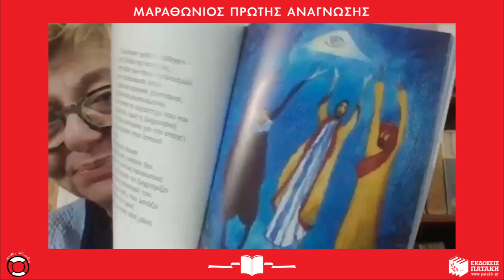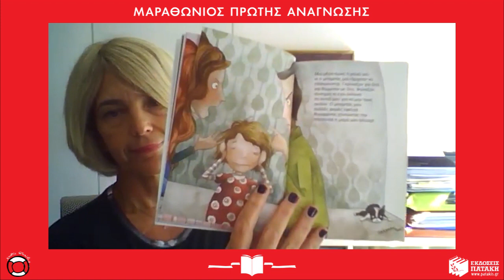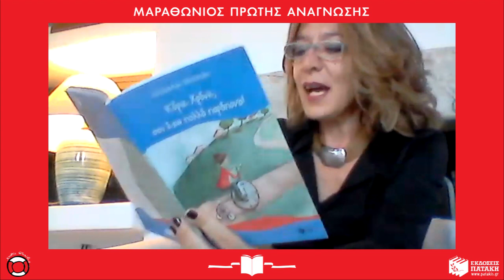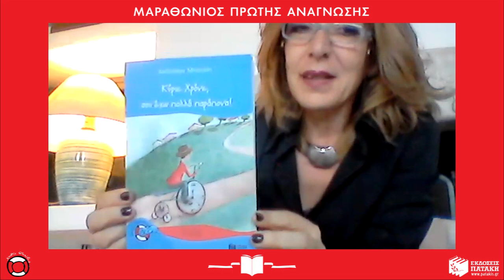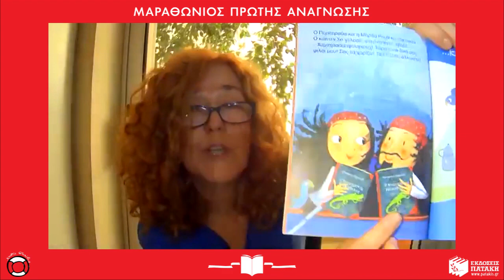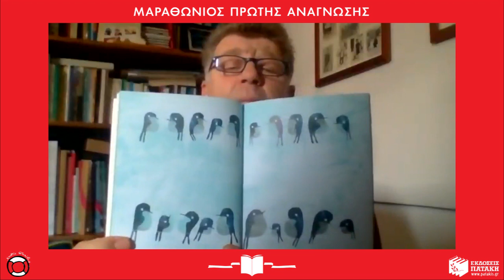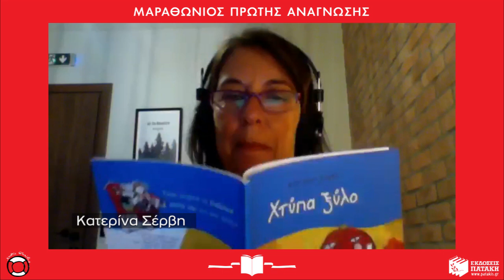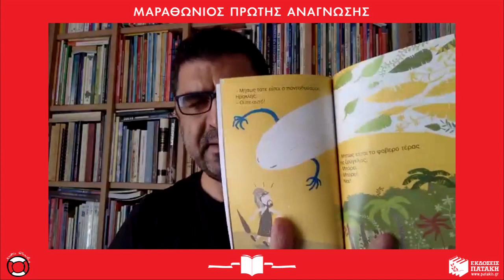Μαραθώνιος Πρώτης Ανάγνωσης - Ακούστε 13 ιστορίες από τη σειρά «Χωρίς σωσίβιο»!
Μαραθώνιος πρώτης ανάγνωσης
με βιβλία από τη σειρά «Χωρίς Σωσίβιο»

Για όλα τα παιδιά που ξεκινούν να διαβάζουν αλλά και όχι μόνο, καλέσαμε συγγραφείς που έχουν γράψει ιστoρίες στη σειρά βιβλίων «Χωρίς Σωσίβιο» να πάρουν μέρος σε έναν μαραθώνιο ανάγνωσης.

13 ιστορίες λοιπόν, γεμάτες χιούμορ, χαρά, περιπέτεια, συγκίνηση και πολλή αγάπη, διαβασμένες από τους ίδιους τους δημιουργούς τους θα σας χαρίσουν μαγικές στιγμές βιβλιοφιλικής απόλαυσης.
Κάθε συγγραφέας μάλιστα μας αποκαλύπτει και μικρά μυστικά για την ιστορία που έγραψε, μυστικά για το πώς η έμπνευση τον επισκέφθηκε.
Στην παρέα μας και η διευθύντρια της σειράς, Βασιλική Νίκα, με συμβουλές και tips για… καλά διαβάσματα.

Καλή ακρόαση!

Οι ιστορίες που θα ακούσετε είναι:

0:04:45  Δομήνικος Θεοτοκόπουλος - Ελ Γκρέκο, της Αγαθής Δημητρούκα
0:12:40  Δεν το έκανα εγώ!, του Βαγγέλη Ηλιόπουλου
0:19:45  Μια ζεστή μικρή αγκαλιά, της Μάνιας Καπλάνογλου
0:29:45 Αλογοουρές και κόκκινα, σγουρά μαλλιά, της Μελίνας Καρακώστα — διαβάζει η Έλενα Πατάκη
0:36:40 Κύριε Χρόνε, σου έχω πολλά παράπονα!, της Αλεξάνδρας Μητσιάλη
0:45:45 Η Ζωή που περισσεύει..., της Ιωάννας Μπαμπέτα
0:54:15 Ο πειρατής Περπερούα και ο Κοιμισμένος κροκόδειλος, της Αλεξάνδρας Μπίζη
1:03:30 Με ένα χάρτινο φεγγαράκι... ταξιδεύω, της Δέσποινας Μπογδάνη-Σουγιούλ
1:10:50 Η χύτρα που κελαηδούσε ιστορίες, της Μαρίας Παπαγιάννη
1:20:40 Αφαιρέθηκα!, του Θοδωρή Παπαϊωάννου
1:29:35 Ο Σίμπα και το σύμπαν, της Αργυρώς Πιπίνη
1:39:50 Χτύπα ξύλο, της Κατερίνας Σέρβη
1:48:50 Βρες ποιος είμαι!, του Μάκη Τσίτα

Αν θέλετε, μπορείτε να μοιραστείτε κι εσείς μαζί μας τις δικές σας μικρές «ιστορίες ανάγνωσης» — πώς, για παράδειγμα, επιλέξατε ένα αγαπημένο βιβλίο, πώς το υποδέχτηκαν τα παιδιά, πώς ένας λογοτεχνικός ήρωας μπήκε στη ζωή σας. Τις «ιστορίες ανάγνωσης» που θα λάβουμε θα τις μοιραστούμε με τους δημιουργούς των βιβλίων.